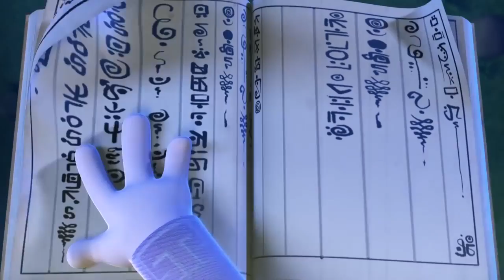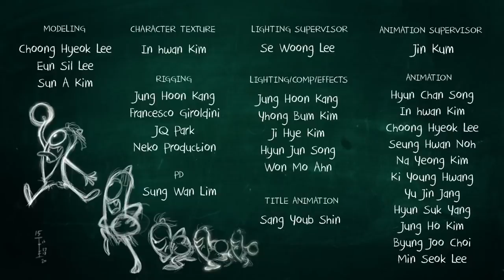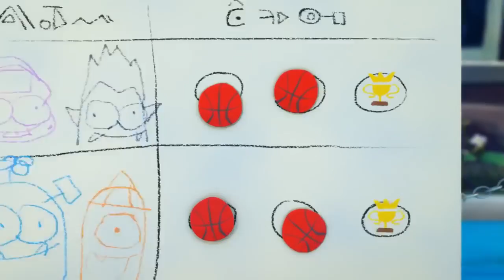Funny Animated Cartoon | Spookiz | Who Did This To You Zizi?! | 스푸키즈 | Cartoon For Children